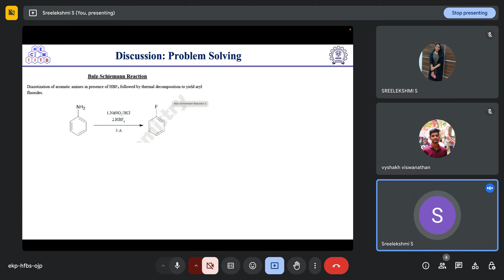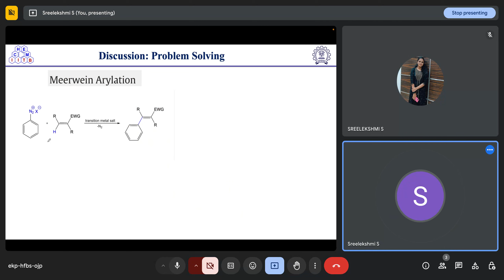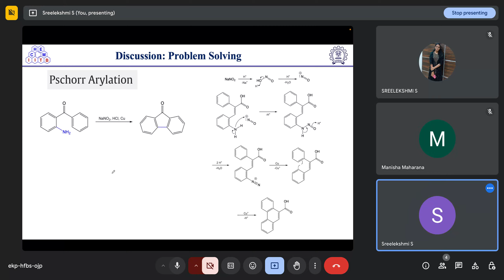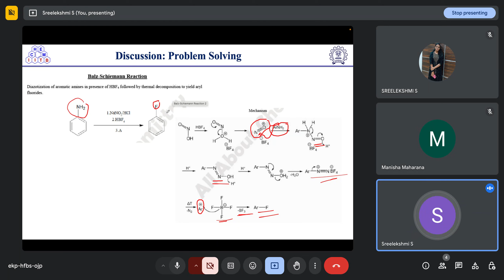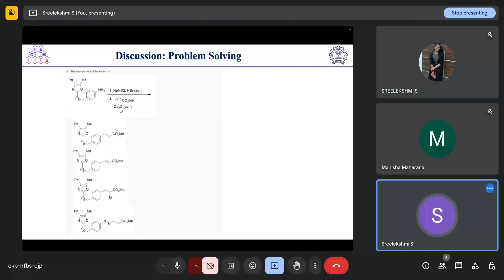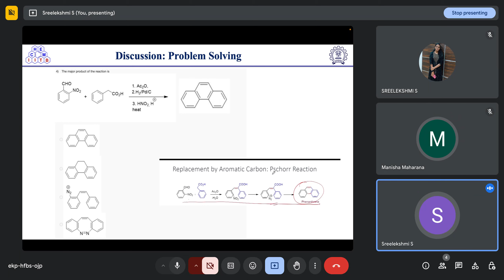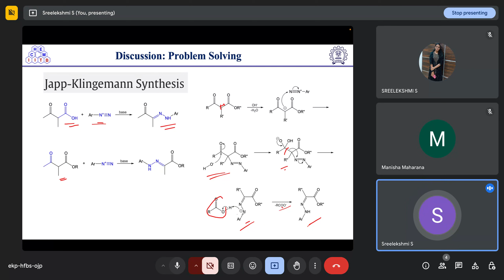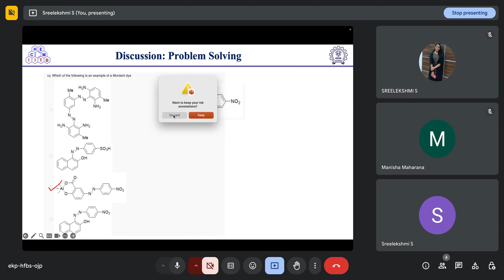Tutorial 10 - Principles of Organic Synthesis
Here is the tenth tutorial video of the course where we have discussed the week 10 lectures of the NPTEL course, Principles of Organic Synthesis, by Prof. T Punniyamurthy. We have also solved several questions related to the topics discussed. Hope this helps you all. Happy learning.